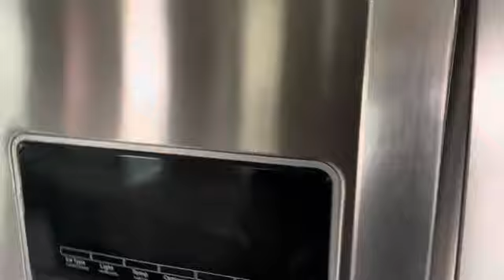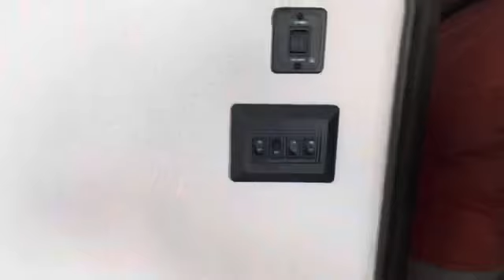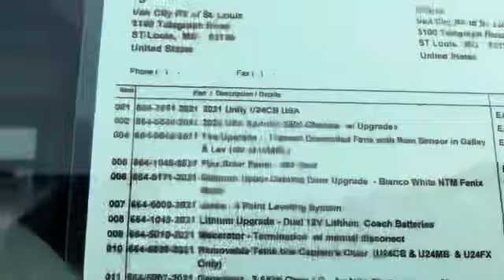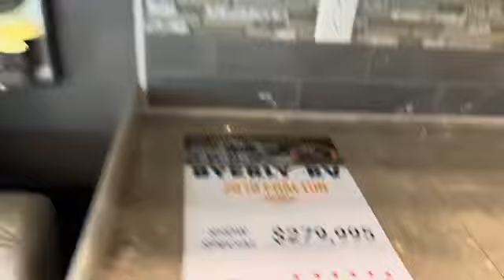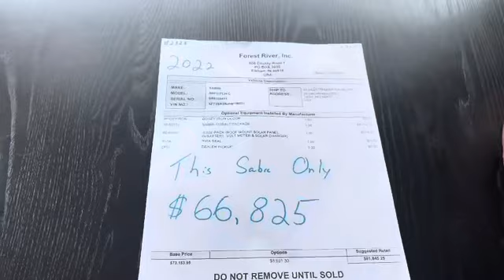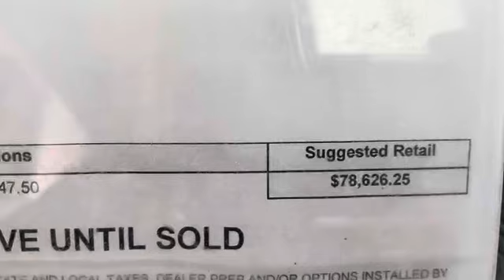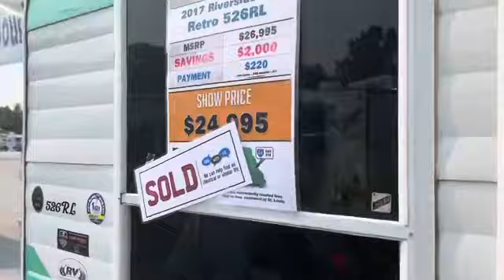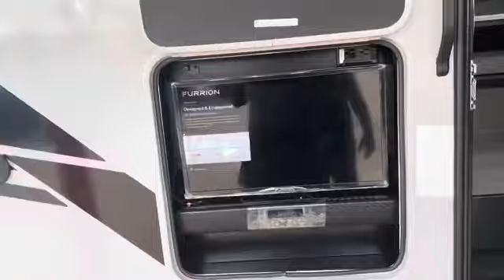S1Ep12: St. Louis RV Show 2021 | Living In A Minivan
This is my first time going to a RV show. They had so many options to look at.